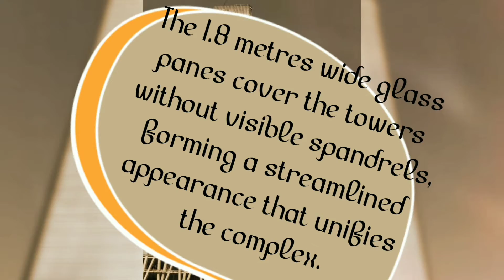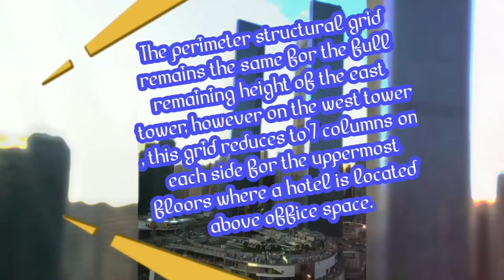Skyscraper Video #288: Huaguoyan Complex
Sorry! From now, I will post skyscraper videos that are located in China on every Saturday and Sunday. Just like the UK Season that I made a few months ago.

Huaguoyan Complex is a office and hotel building in Wulichong Road, Guiyang, Guizhou, China. The building will contain Twin Towers, known as Twin Towers Guiyang. Each name of these towers is Huaguoyuan East Tower, also known as Huaguoyuan Tower 1 and Huaguoyuan West Tower, also known as Huaguoyuan Tower 2. They will have the height of 335 metres | 1,099 ft | 74 floors, 2 floors below ground. The construction started in 2012 and estimated completed in 2019. They will be the 4th tallest twin-towers in the world and the tallest building in Guiyang. The façade of the twin towers reflects simplicity and uniformity, enriched with an assortment of explicit details. The 1.8 metres wide glass panes cover the towers without visible spandrels, forming a streamlined appearance that unifies the complex. The two towers are offset from a large six story retail podium which then extends an additional 5 floors underground. The towers were constructed simultaneously and rose from a deep excavation of the entire site. Both towers are constructed with composite frames composed of a reinforced concrete core and exterior columns of steel fully encased in concrete. The perimeter structural grid remains the same for the full remaining height of the east tower, however on the west tower, this grid reduces to 7 columns on each side for the uppermost floors where a hotel is located above office space.

To Find Out More Information About Huaguoyan Complex
Huaguoyan Tower 1

New skyscraper videos on every Saturday and Sunday.

Next skyscraper video: Hengqin Headquarters Tower 2 ( China )